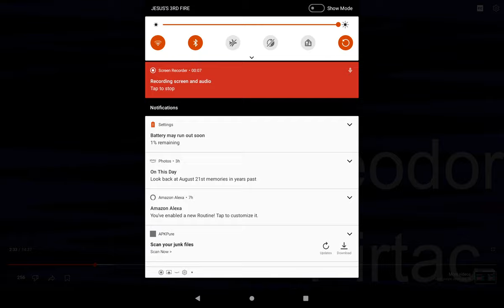Does Anyone Know This Effect?